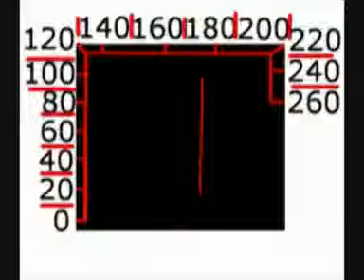Pivot Rimcel CImcel 2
2 pedaÅy i jeden gej xD ;p